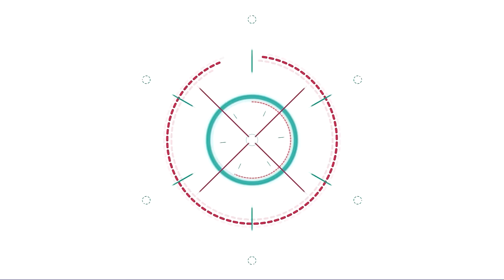แสดงสด กันตรึม อาจารย์โอม วารีศิลป์ งานเกษตรวิสัย